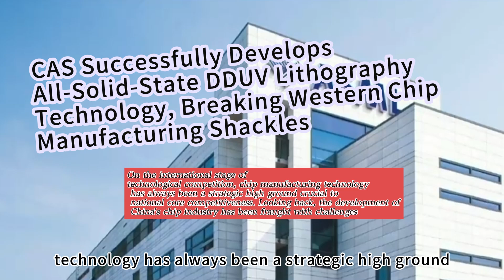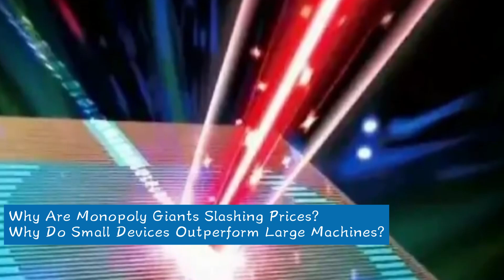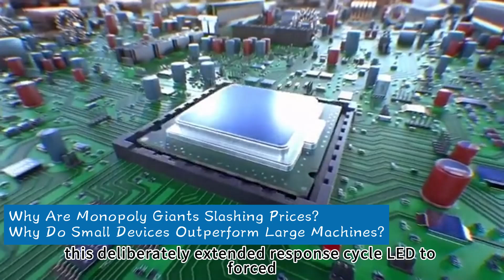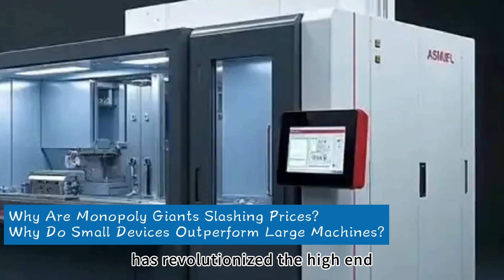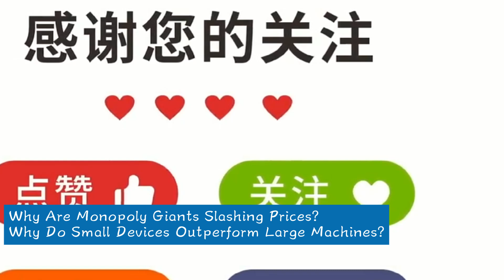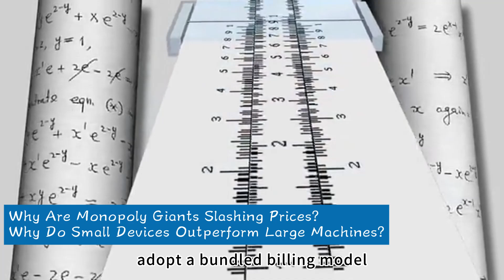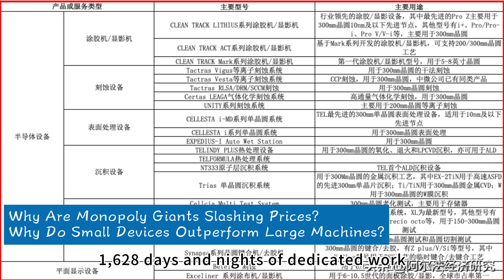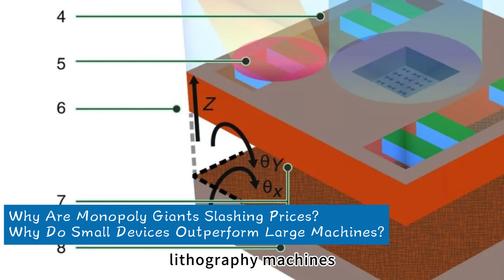CAS Successfully Develops All Solid State DDUV Lithography Technology, Breaking Western Chip Manufac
Why Are Monopoly Giants Slashing Prices?
Why Do Small Devices Outperform Large Machines?

On the international stage of technological competition, chip manufacturing technology has always been a strategic high ground crucial to national core competitiveness. Looking back, the development of China's chip industry has been fraught with challenges: In 2018, the United States initiated the "Export Control Reform Act," cutting off ASML's supply of EUV lithography machines to China on national security grounds, directly choking off advanced processes below 7 nanometers. Japanese companies like Shin-Etsu Chemical and Tokyo Ohka have long monopolized over 80% of the global high-end photoresist market. Their KrF photoresist, indispensable in semiconductor manufacturing, was subject to strict technological blockades against China. Germany's Zeiss, with a century of optical expertise, controls over 90% of the market share for core optical lenses in lithography machines. Import restrictions on precision lenses made it difficult for domestic lithography machines to break through resolution bottlenecks. With multiple technological barriers combined, China's integrated circuit self-sufficiency rate has long remained below 10%. Not only do core chips for smartphones and servers rely on imports, but even mid-to-low-end chips in fields like automotive electronics and industrial control are heavily dependent on foreign manufacturers, creating a passive situation of "lack of chips and soul." In the global lithography machine manufacturing landscape, Dutch company ASML has built an almost impregnable monopoly barrier with its EUV and DUV lithography technologies. This technological hegemony is not only reflected in its absolute market share but also through stringent technological blockades and politicized commercial terms, imposing comprehensive restrictions on China's chip industry. In DUV lithography machine transactions, ASML set astonishing